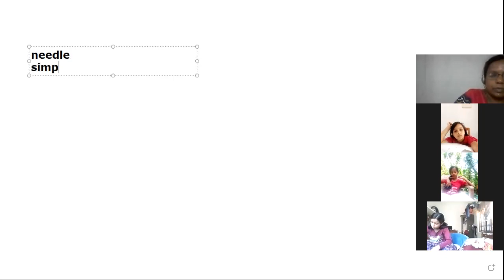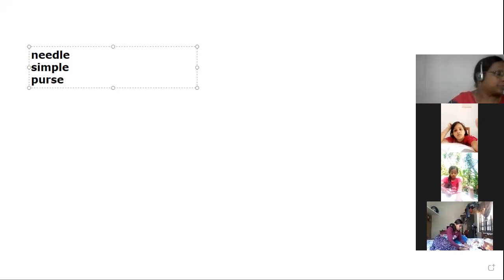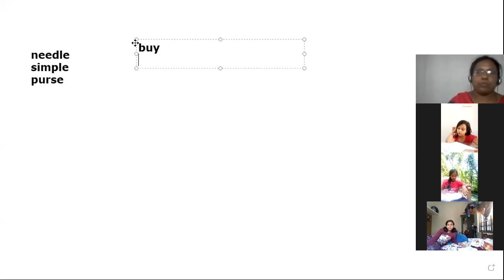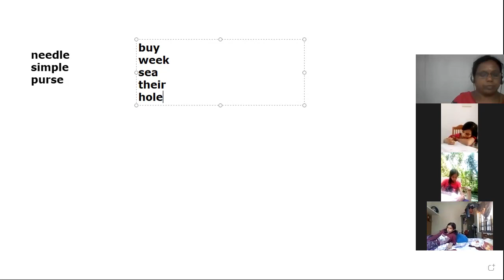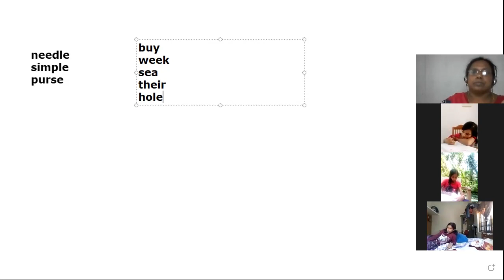CLASS 3 ENGLISH PART 2 23 FEBRUARY 2021